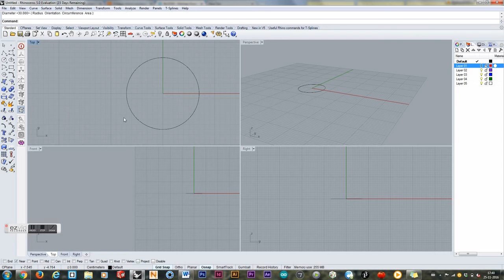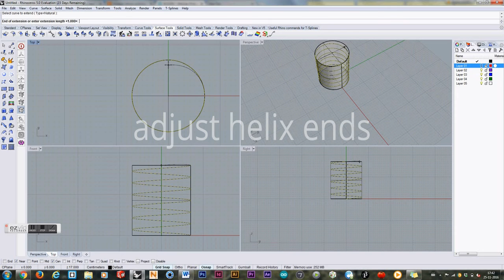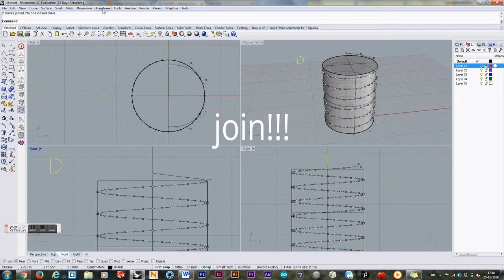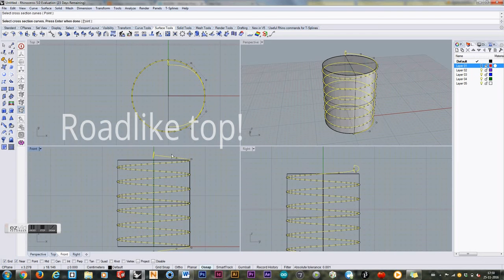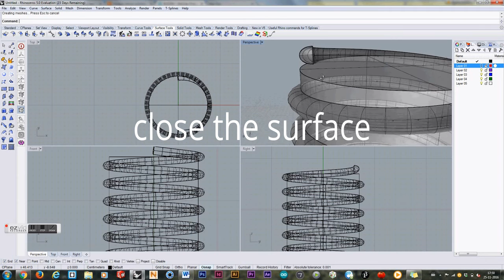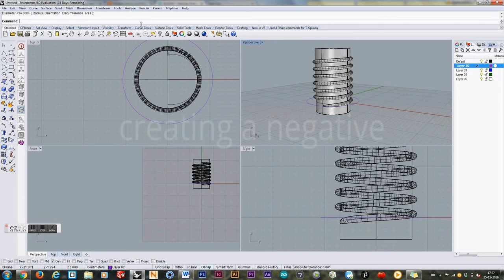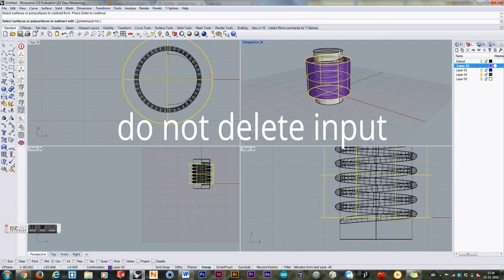ModProt Tutorial screwthread Rhino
for the course ModProt ID5451
Music from TRON